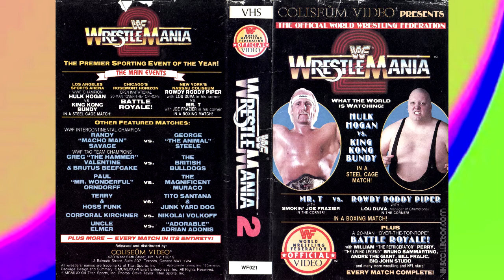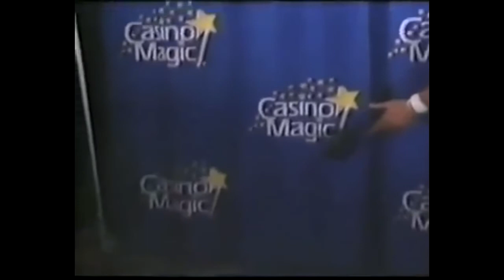Exploder ep.67-"Disasterpiece"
In this episode Dan talks about a few spectacularly problematic Pay Per View events. Whether mother nature interferred, Jake the Snake showed up drunk or Eric Bischoff got in his own way these events went down in history as some of the biggest blunders in professional wrestling history.

Dan also tests his wife's knowledge of professional wrestler names as he makes her play a hilarious guessing game.